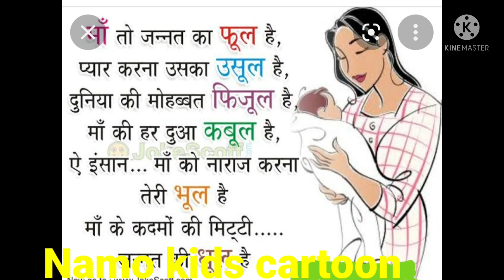Mothers day special | mothers day song |mothers day gift | mothers day kab manaya jata hai ? 2022